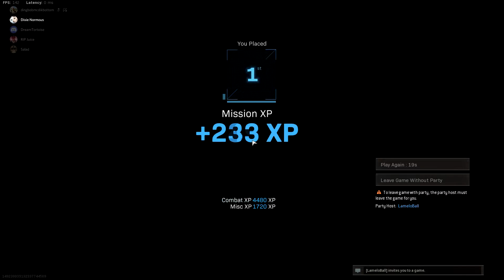Death Coms Make Sniping in Warzone Amazing + Spr-208 & Mac10 Loadout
Welcome friends to 2021!!! I hope you all have been having a good year thus far. What gun are you most looking forward to using now that the dmr was properly nerfed?

Sniper Death Coms are Hilarious 0:00
Hellos to sniping in 2021 1:54
Spr-208 & Mac10 Gameplay 2:53
Spr-208 and Mac10 Loadout 7:05